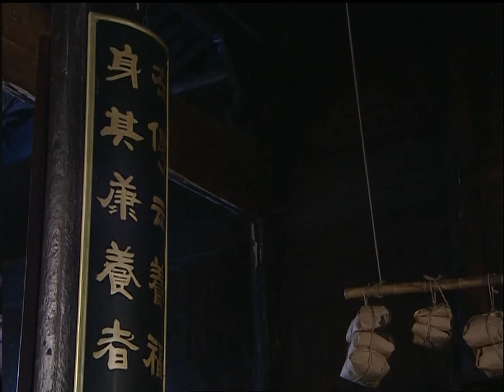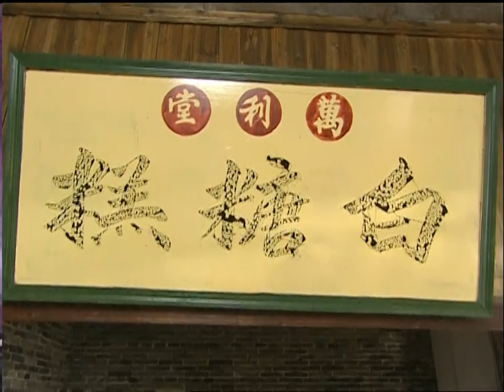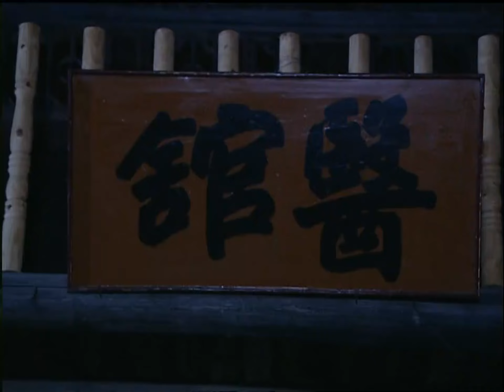【古裝武俠】國士無雙黃飛鴻05丨少林絕學在時代巨變下仍大放異彩，男兒當自强！（Eng Subs）黃飛鴻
晚清末年，封闭多年的古老中国被西方洋舰大炮轰开了大门，时代发生着具大的变化。正值壮年的拳师黄飞鸿面对这大时代的变迁，感到非常迷惘。他曾苦练了三十多年的拳脚，面对洋枪洋炮，十八般武艺还有施展的空间吗？从医多年的中医医术，面对着西方的新医术。还有生存的余地吗？